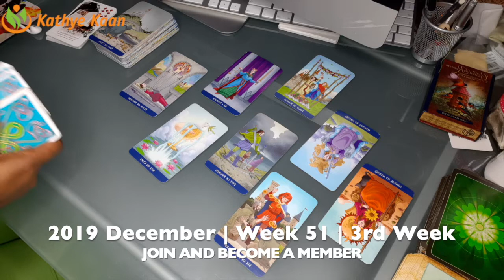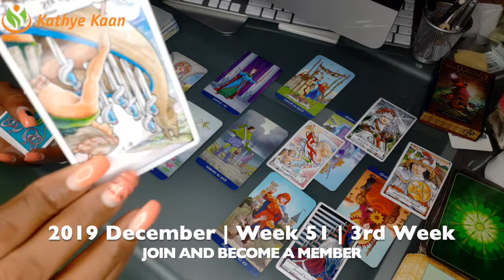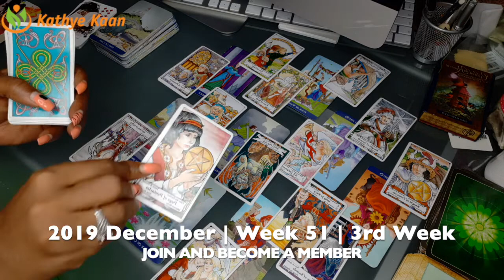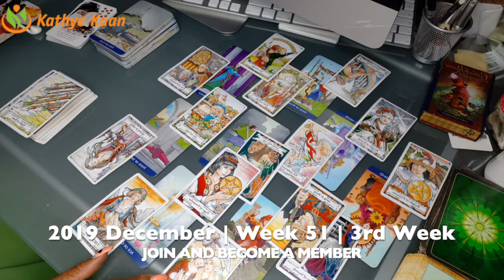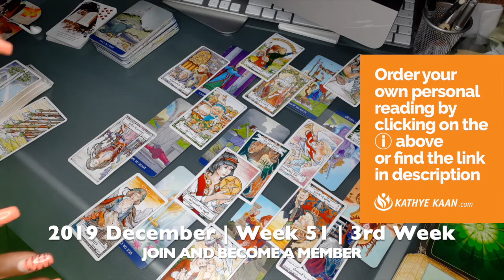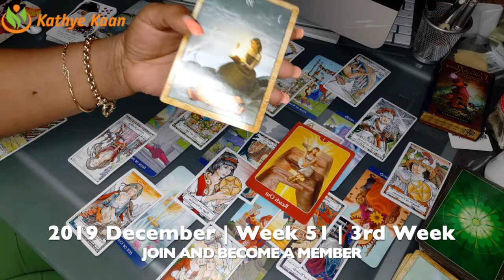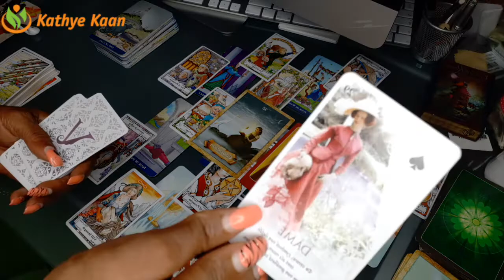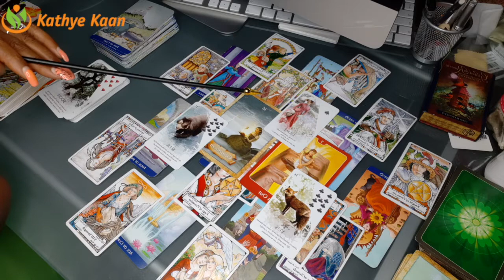SCORPIO Weekly Reading | Psychic Tarot Horoscope | WEEK 51 | DECEMBER 16 - 22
Kathye